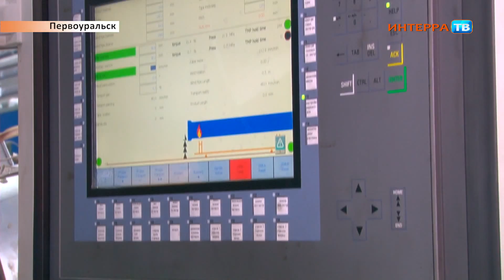Уником 09 06 151